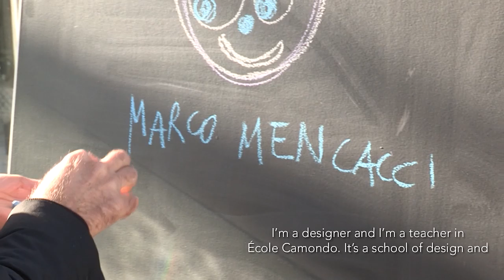GlassLab in Paris: Marco Mencacci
The Corning Museum of Glass partnered with the Musée des Arts Décoratifs to present GlassLab, the Museum's design program, in Paris, in the Tuileries Garden, October 22-27, 2013.
French designer Marco Mencacci is a multidisciplinary designer who has created designs for furniture, lighting and glass objects. His designs are often full of a mix of bright colors. For GlassLab, he designed a playful vase with a cheerful face of applied bits of glass in various color combinations.